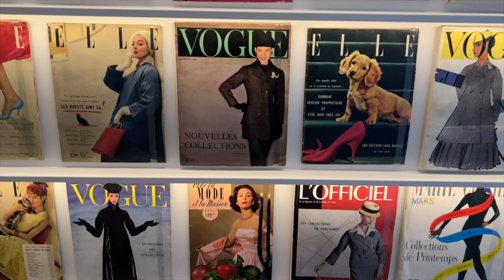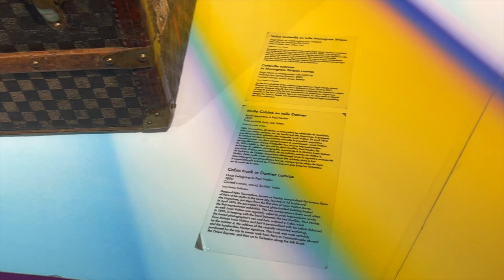[Paris vlog] Dior Gallery & Café | Louis Vuitton 'LV Dream' & Café